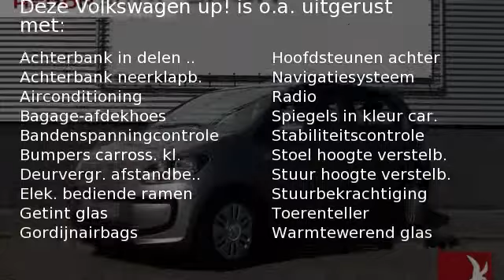Volkswagen up! 1.0 44KW/60PK BMT 5D MOVE UP Airco + Navigatie